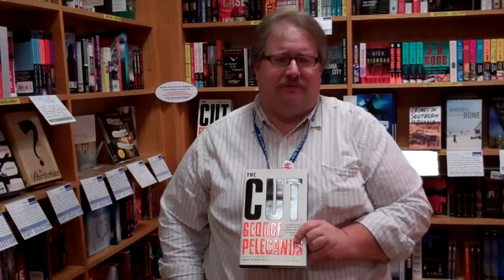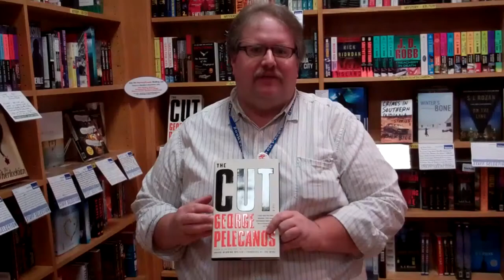Promo for BookPeople event with George Pelecanos on 9/2/11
BookPeople's Crime Fiction Coordinator, Scott, talks about our event with George Pelecanos on Friday 9/2/11 at 7PM.